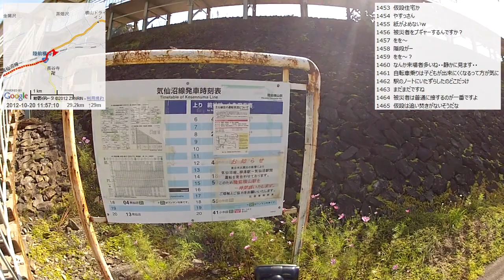【自転車旅行】2012/10/20(土) part1 石巻駅～北上川沿い～陸前横山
・次の動画 南三陸町～伊里前福幸商店街